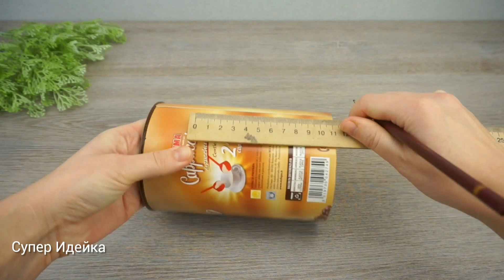Великолепная КОРЗИНКА своими руками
Из ненужной банки от капучино я сделала оригинальную корзинку. В ней удобно хранить расчески, также такая корзинка будет отлично смотреться на полочке, или столе заполнена цветами.

Материалы:
банка от капучино
ткань
картон
проволока
деревянные бусы
мешковина
кружево

Лучший комплимент для меня это ваш лайк! Спасибо за вашу активность!